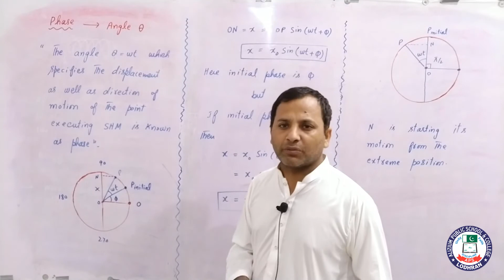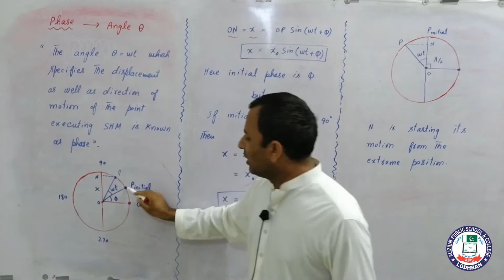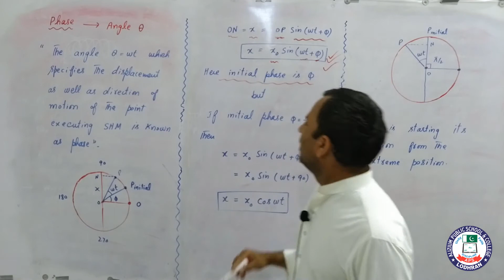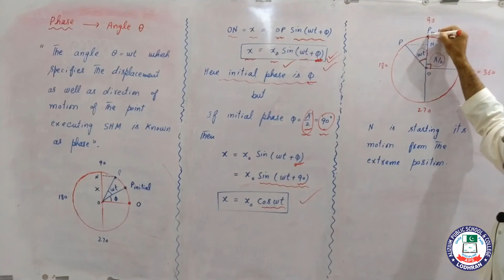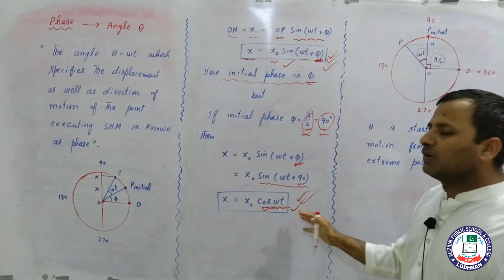Phase CH # 07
Lecture: Physics Lecture 95
Topic: Phase
Chapter: 07
Subject: Physics
Class: 1st year
Teacher: Muhammad Sabir
Location: Alizium School & College Lodhran